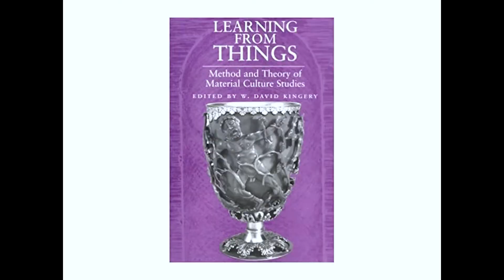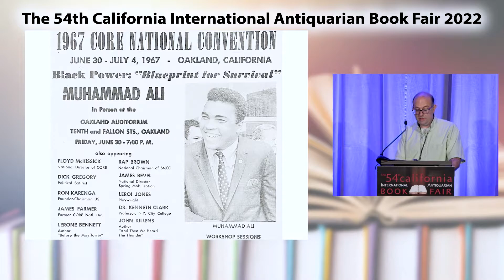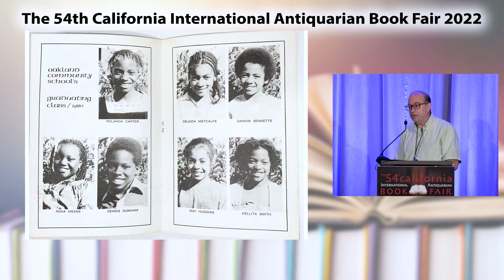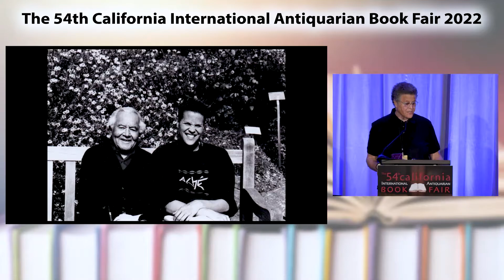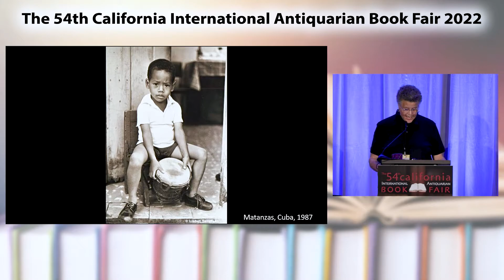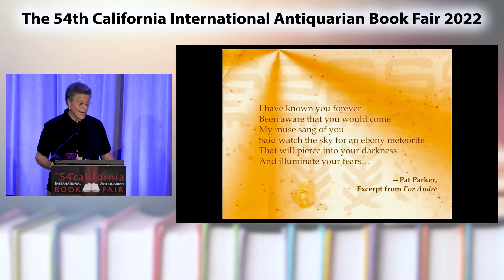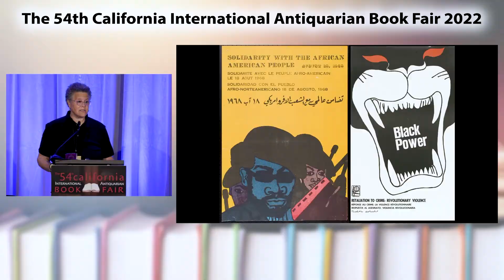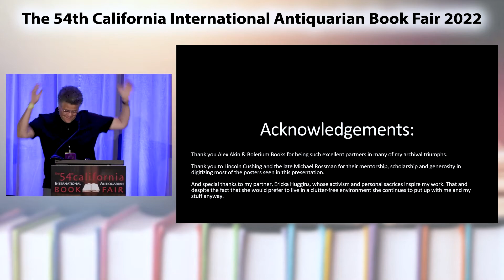Collecting Oakland’s Activist Roots: the Black Panthers and Beyond Lisbet Tellefsen & Alexander Akin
Lisbet Tellefsen, former publisher of the Black lesbian journal Aché, has become a noted archivist of materials from the Black Panther Party and other activist organizations. Many items from her collection are now at the Smithsonian National Museum of African American History and Culture, and her papers now reside at Yale University’s Beinecke Library. The recent book “Seize the Time” is based on her extensive archive of materials related to the activist Angela Davis.

Alexander Akin, co-owner of Bolerium Books, has gone from producing and distributing material as an activist, to collecting it as a historian (he received his PhD in East Asian Languages and Civilizations from Harvard University in 2009), to selling it as a dealer. His recent projects include an emphasis on Asian American activism in the Bay Area. The speakers will feature a selection of original ephemera from Oakland’s many historical social movements, discussing how these materials bring alive the people and events of the past while highlighting their continuing relevance to contemporary society. When working with the relatively recent ephemeral materials of social movements, why do we collect, how do we collect, what do such collections mean for our understanding of the past - and how can a budding collector get started?